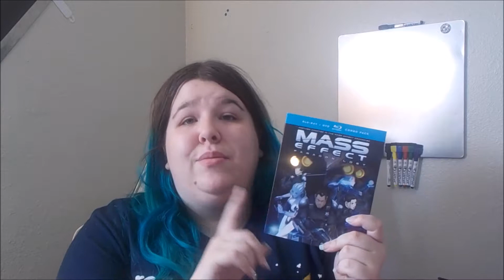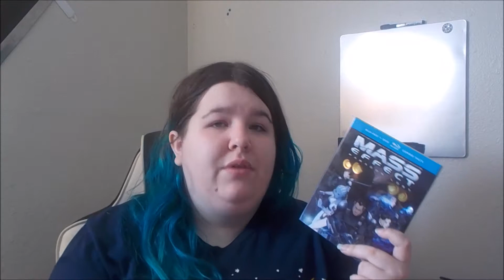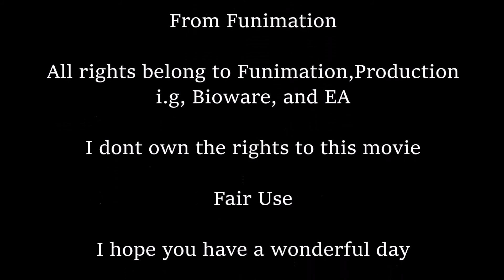Movie Monday Special - Mass Effect Paragon Lost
I had just finished the latest game and I thought about the previous games. This got me thinking about this anime movie. This is placed after Mass Effect 2 but before Mass Effect 3 just by a little bit though. This is a beauty good movie.